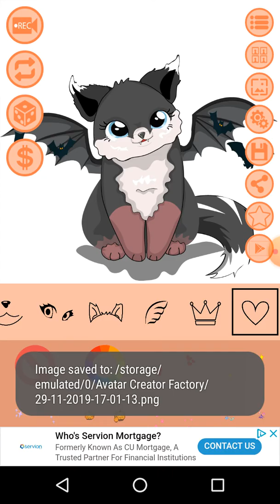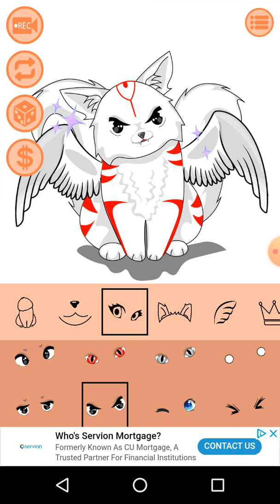Avatar creator: lovely foxes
Sorry for the coughing, I don't feel good right now, plz ignore the coughing (y this game so underrated?!